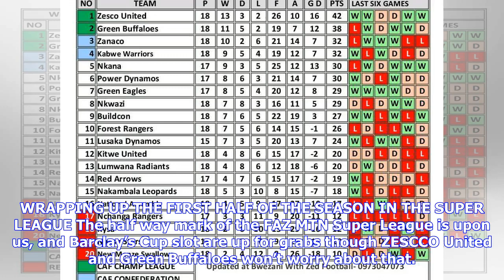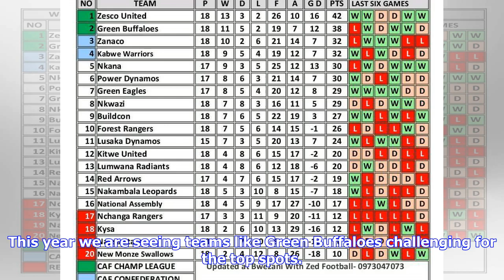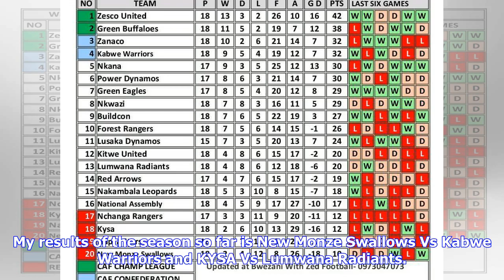Breaking News | Wrapping up First half of the FAZ MTN Super League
WRAPPING UP THE FIRST HALF OF THE SEASON IN THE SUPER LEAGUE The half way mark of the FAZ MTN Super League is upon us, and Barclay’s Cup slot are up for grabs though ZESCCO United and Green Buffaloes won’t worry about that. What a first half of the season we have witnessed. The only sure thing about this season is that there are no sure things! What a wild, wild season. None like I’ve ever seen before. This is a season were Kabwe Warriors beats Power Dynamos only to lose to New Monze Swallows. Y...